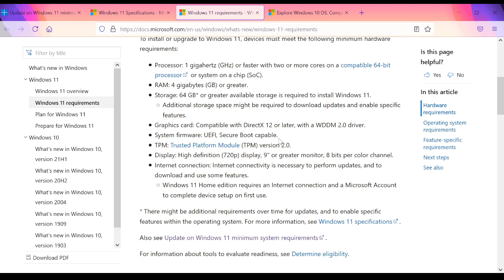Windows 11 , Min PC Hardware Requirements ! Microsoft 2021 | FREE Upgrade ?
Microsoft announced Windows 11 OS on June 24,2021 and multiple PCs have been updated with the beta version. Public version is yet to release.